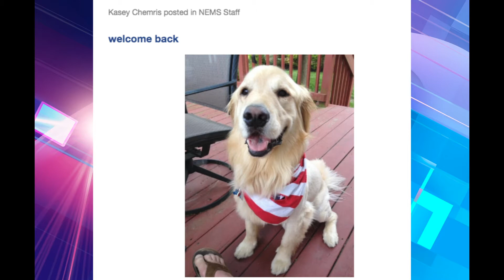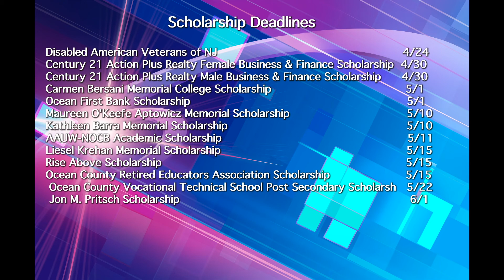NEHS Announcements 4 20 20